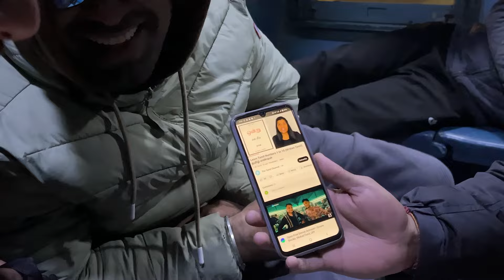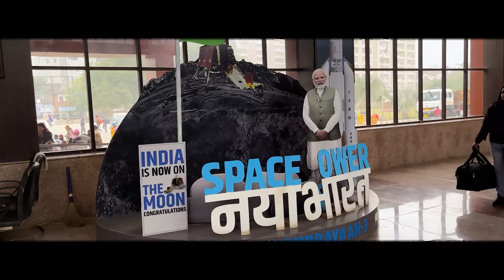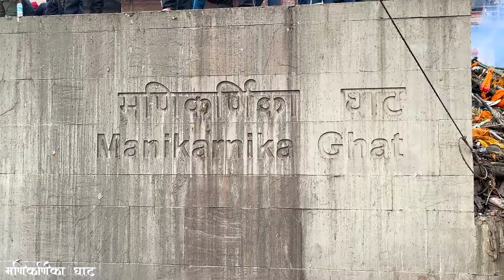Kashi Vishwanath Varanasi 🛕|| BANARAAS vlog 😍 || Manikarnika Ghat 🤯 || Day 1 (Part 1) 🔥🔥